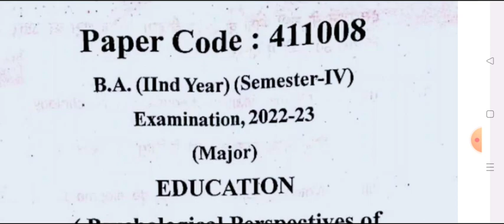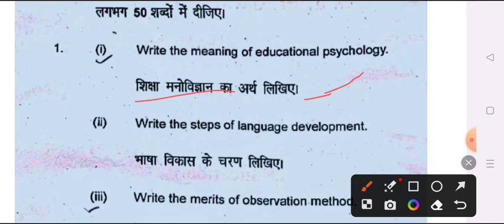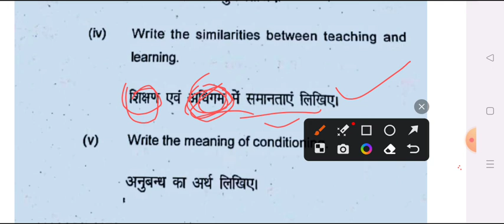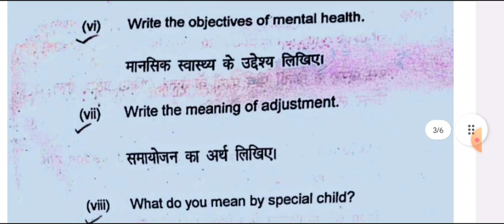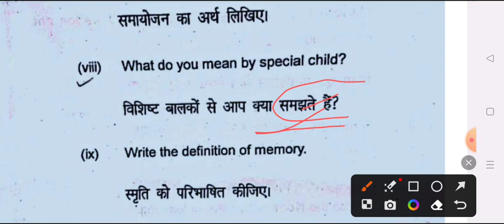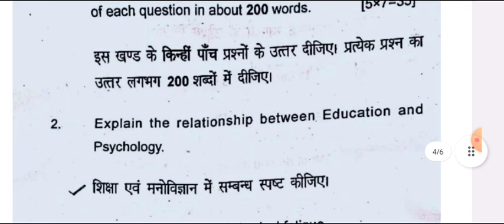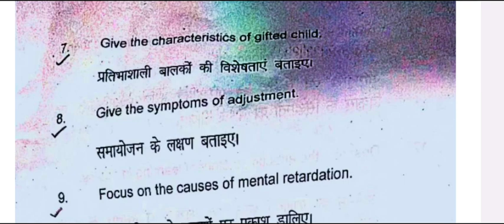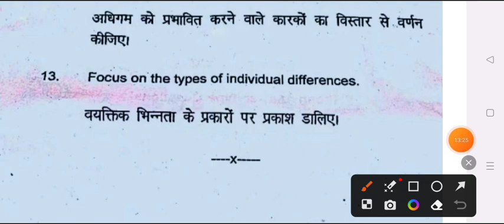Education B.A 4th Semester Model Paper 2024 | most Important Question ba 4th semester 2024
Hello
 Dear Friends ,

ba 2nd year education model paper 2024
ba4thsemsterexam2023 ba 2nd semester education question paper 2024
 ba 4th semester shiksha shastra question answers 2024
 BA 2nd year 4th semester education imp question
ba chautha semester shiksha shastra
ba chaturth semester shiksha sastar question answer
BA 4th semester physical education model paper 2024
very important question physical education ba 4th semester 2024
most important question answers physical education 4th semester 2024
physical education ba 4th semster model paper 2024
ba 4th  semester education model paper 2024 azamgarh university
veer bahadur university ba 4th  semester education question paper 2024

BA 4th semester shiksha shastra model paper 2024

shiksha shastra model paper ba 4th semester sidharth university

shiksha shastra model paper ba second semester 2024 msdsu
ba forth semester education model paper 2024
BA forth semester shiksha shastra model paper 2024 sidharth university
ba 4th semester physical education model paper 2024 azamgarh university
ba second year physical education model paper 2024 msdsu
Education model paper ba forth semester 2024 sidharth university
shiksha shastra most important question ba 4th semester 2024
education ba forth semester solved question paper 2024 azamgarh university
ba 4th semester education model paper avadh university 2024
ba 4th semester education paper sidhath university
education paper ram manohar lohiya avadh university 2024
education important question suhel dev university azamgarh
education for B.A 4th semestser solved question paper 2024

4th semester question paper education shiksha shastra
b.a 4th semester important question answers 2024
ba 1st year 4th semester education model paper 2024
b a 4th semester development and challenges of indian education system
education previous year model paper ba 4th semester

BA forth semester education shaiksha shastra model paper 2024 sidart univerestiy
b a 4th semester education model paper 2024 sidart university
ba 4th semester education questio paper 2024 azamgarh university
shiksha shastra exam ba 2nd semester su sidhart university
ba4thsemester education previous year model paper msdsu
devlopment and challenges of indian educational system
psychological perspectives of education